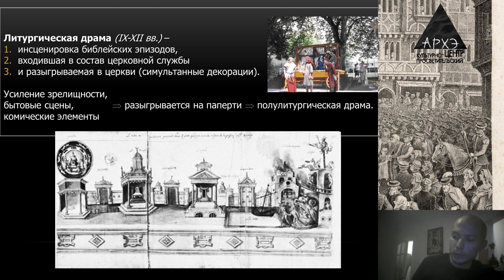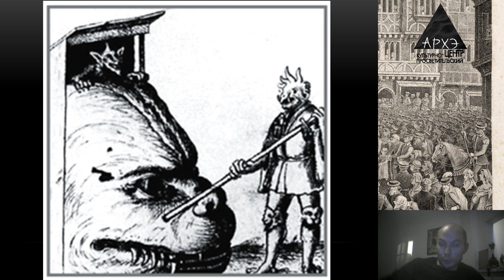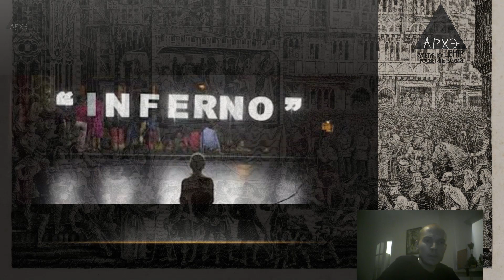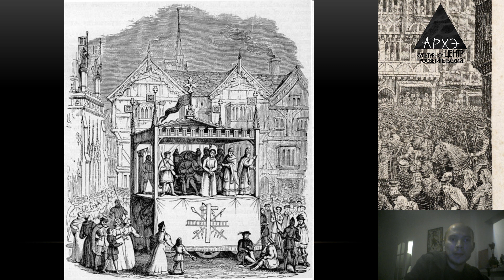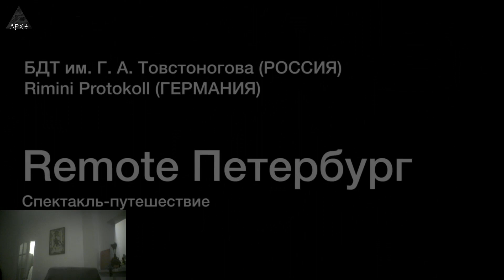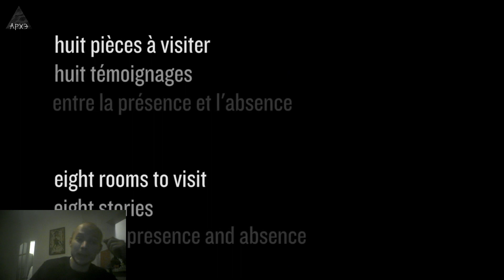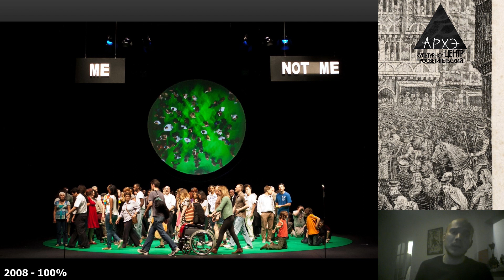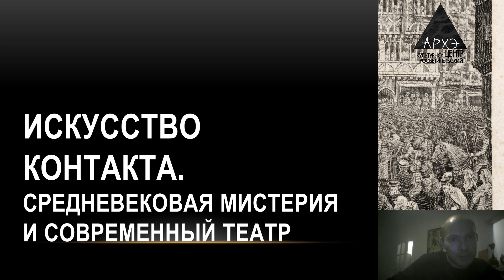Александр Демахин: "Средневековая мистерия и современный театр"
Лекция состоялась в научно-популярном лектории центра "Архэ" 2 октября 2020 года.

30 октября, в пятницу, состоится первая онлайн-лекция курса "На Земле была одна столица" Александра Демахина. Запись по ссылке

Современные европейские театральные режиссеры осуществляют эксперименты, которые закрепили за ними репутацию революционеров и ниспровергателей традиции. Однако на поверку оказывается, что их опыт — скорее переосмысление и реставрация традиционных театральных форм европейской культуры.

Лектор: Александр Демахин, режиссер, драматург, педагог, абсолютный победитель Всероссийского конкурса «Учитель года России-2012».

Поблагодарить за видео и поддержать проект: Яндекс-деньги: 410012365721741